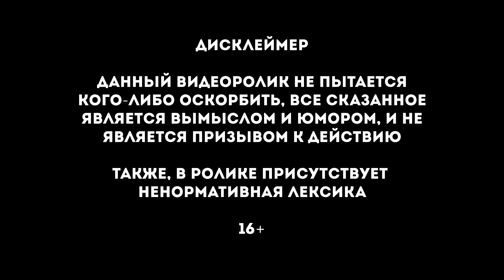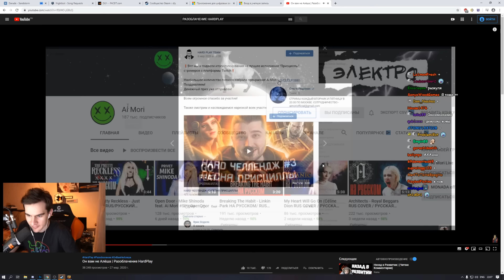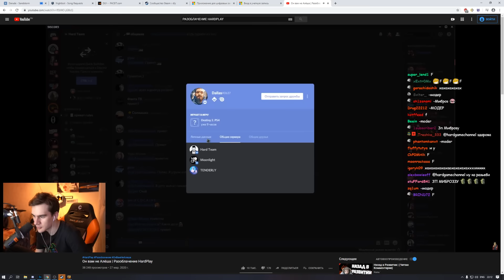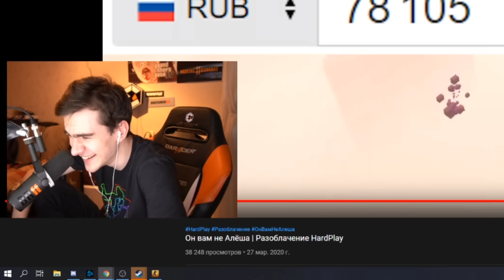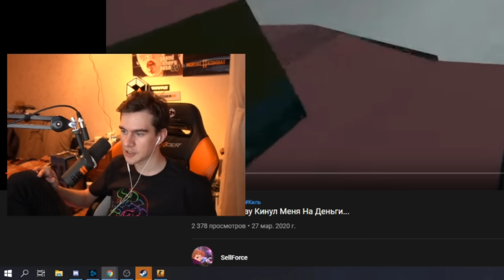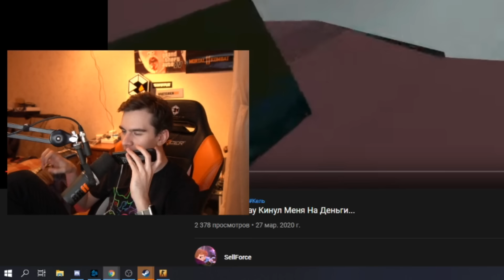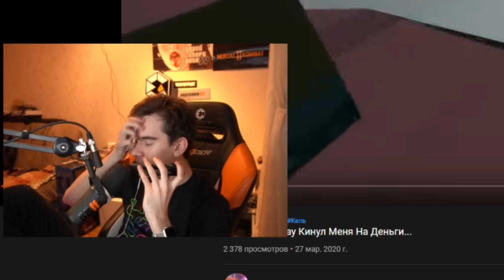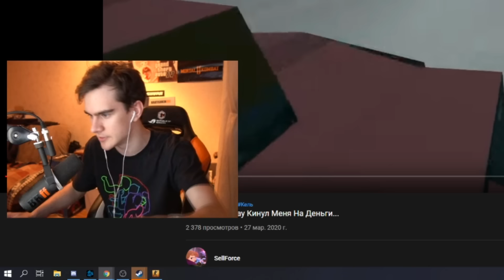БРАТИШКИН СМОТРИТ - ОН ВАМ НЕ АЛЕША | РАЗОБЛАЧЕНИЕ HardPlay +ЗВОНОК ХАРДПЛЕЮ